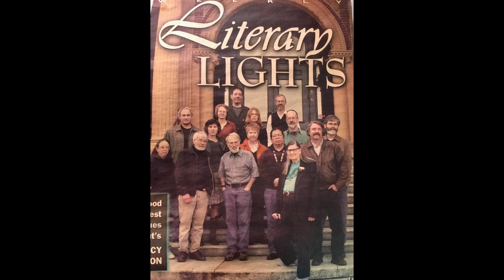Remembering Ruth Mountaingrove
Slideshow remembering life of Ruth who died December 18, 2016  at age 93
Her song "Love Comes, Love goes" by Ruth Mountaingrove is played and sung with singer - songwriter Judith Fjell